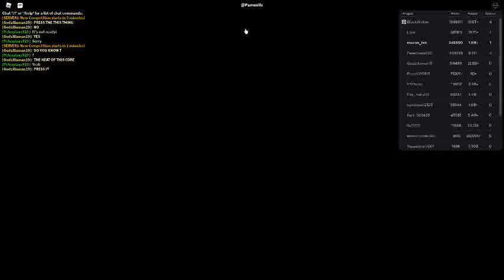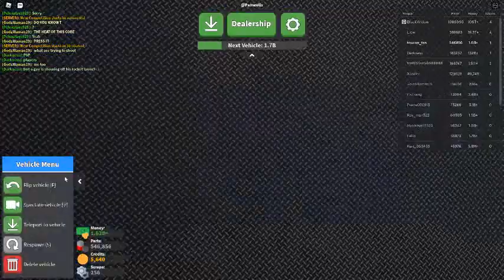Russia Car Crash Compilation 13805